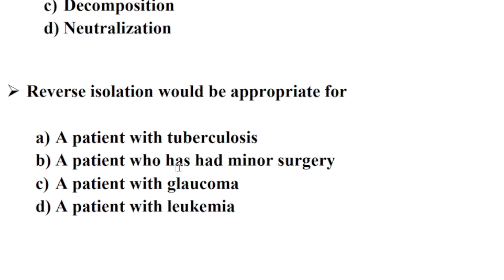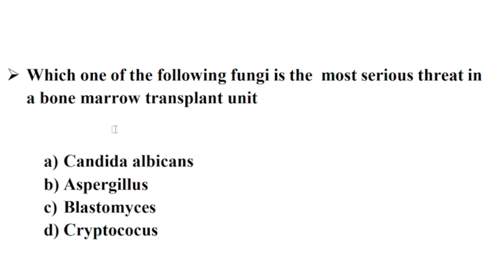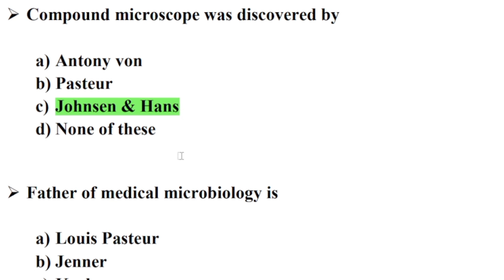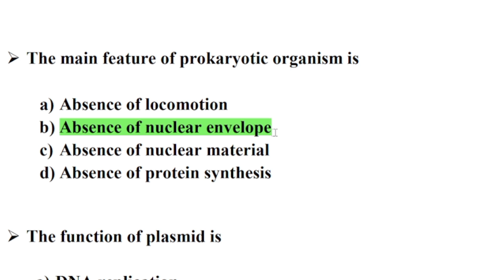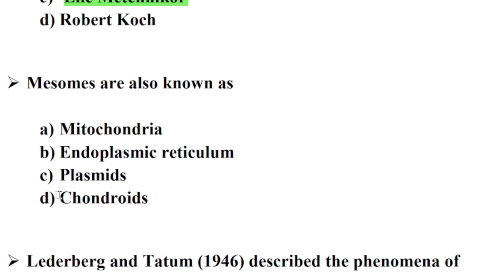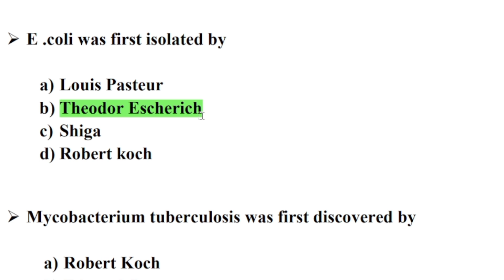𝗞𝗪𝗔 Lab Assistant | 𝗠𝗟𝗧 𝕄𝕚𝕔𝕣𝕠𝕓𝕚𝕠𝕝𝕠𝕘𝕪 | MCQS | Kerala PSC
Kerala Water Authority Lab Assistant 2024

MLT Microbiology

𝗠𝗖𝗤𝗦